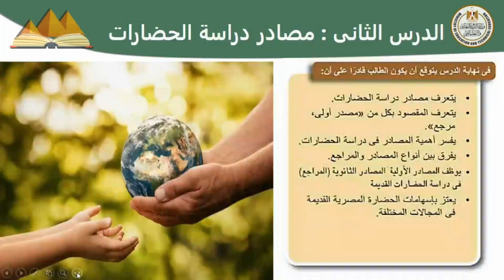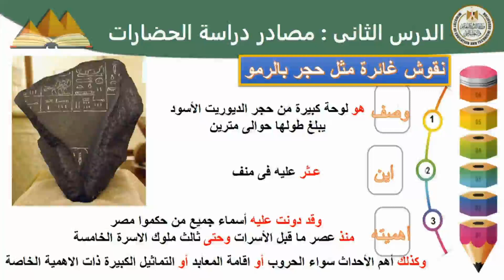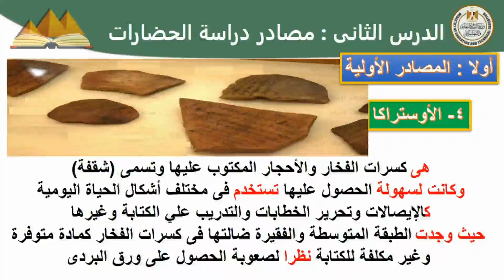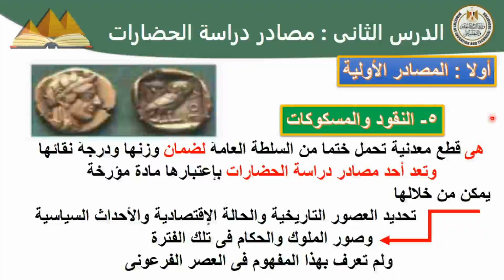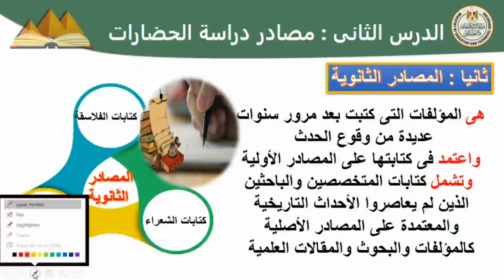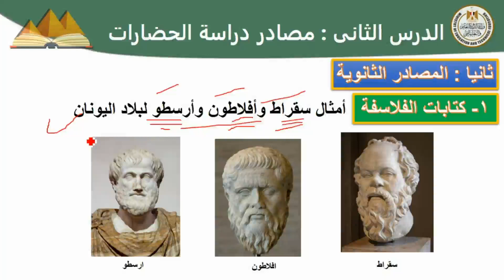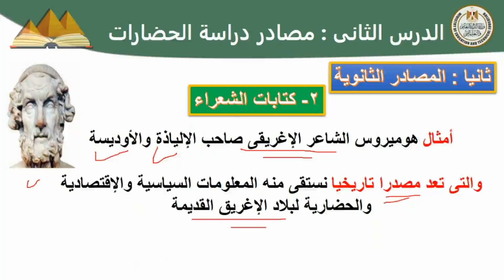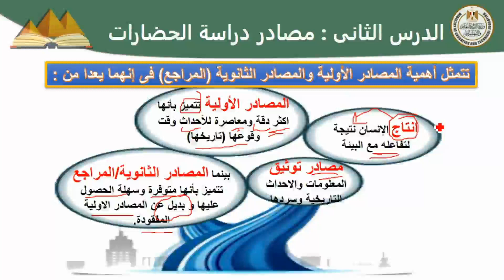تاريخ 1ث مصادر دراسة الحضارات